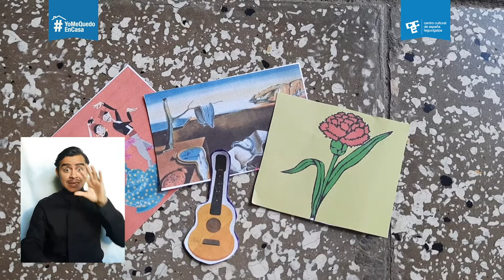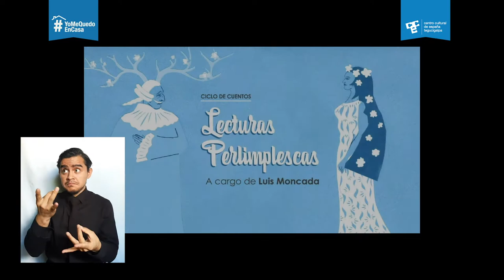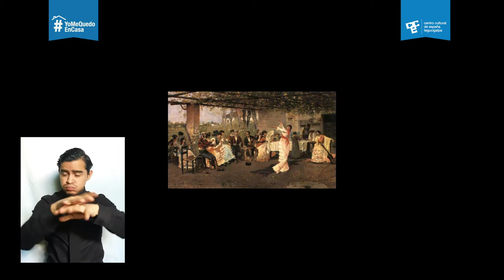Portápices Olé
El portalápices Olé es una forma muy creativa de enseñar a los niñxs los diferentes objetos representativos de España. Sofía Vindel a través del desarrollo de la actividad nos ayudará a utilizar materiales reciclados y darnos cuanta de la diversidad de funciones que le podemos dar a un objeto que pensábamos que luego de su vida útil no funcionaría más. Esta actividad va dirigida a niños de 7-9 años